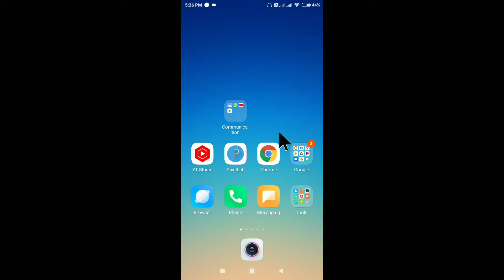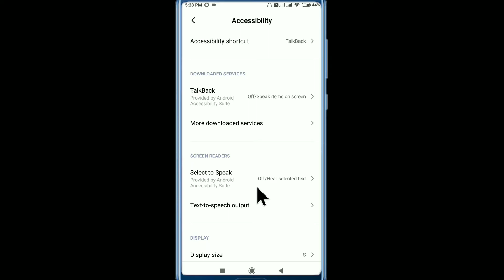Power Button Se Call Cut Jata Hai | Power Button Se Phone Cut Jata Hai Kya Karen